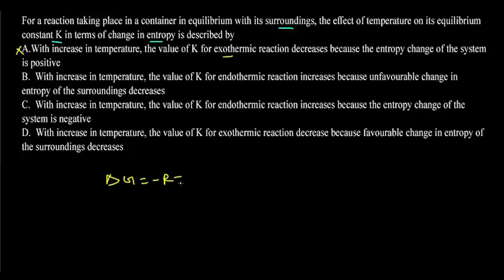JEE Advanced 2017 Chemistry Paper II Code 7 Q 32 Solution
Download Toppr

About Toppr: Toppr is India’s best learning app for classes 8th to 12th. Founded by IIT alumni Zishaan Hayath and Hemanth Goteti, Toppr is a comprehensive and adaptive platform that provides personalised learning to over 15 lakh students. The platform has more than 3 lakh questions and more than 1000 hours of video learning.